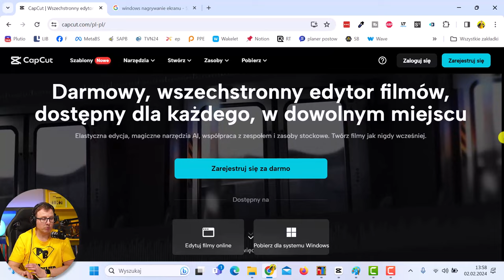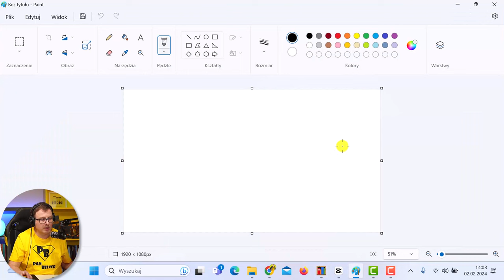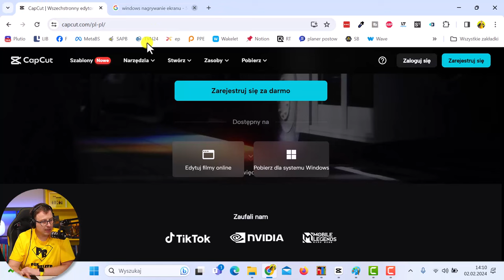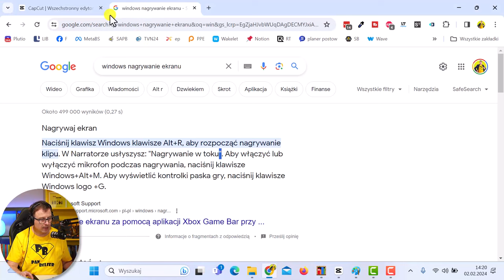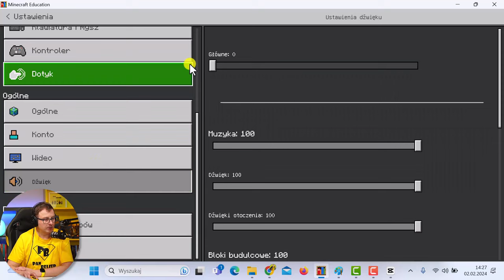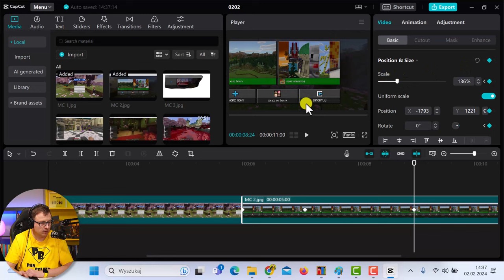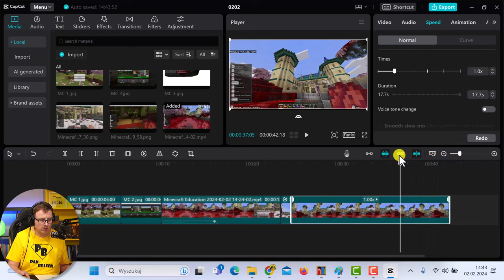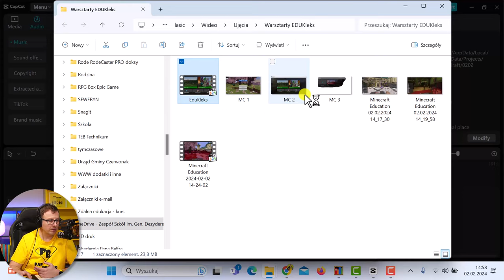Jak zmontować film z Minecrafta (i innych gier) - poradnik dla uczniów i nauczycieli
W tym odcinku "Jak zmontować film z Minecrafta (i innych gier) - poradnik dla uczniów i nauczycieli" dowiesz się:
- Jak eksportować film w programie CapCut
- Jak nagrywać ekran i tworzyć zrzuty ekranu
- Jak edytować dźwięk i montować film w CapCut
- Jak wykorzystać wideo do edukacji
- Jak korzystać z edukacyjnej mapy w Minecraft

Chcesz być na bieżąco z tematami jakich się podejmuję? Zapraszam Cię na:
Fanpage:

Spis treści:
0:00 - Początek
01:52 - Pobieramy CapCut
03:15 - Jak nagrywać ekran
05:35 - Jak zrobić zrzut ekranu
07:30 - Jak wykorzystać Paint
14:05 - Nagrywamy Minecraft
20:50 - Zrzut ekranu inaczej
25:36 - Błędy się zdarzają
26:47 - Naprawiamy błędy
28:18 - Montujemy w CapCut
48:20 - Eksprotujemy film
49:30 - Oglądamy film
50:25 - Podsumowanie i podziękowanie
51:36 - O projekcie EduKleks

Pozdrawiam serdecznie
Pan Belfer